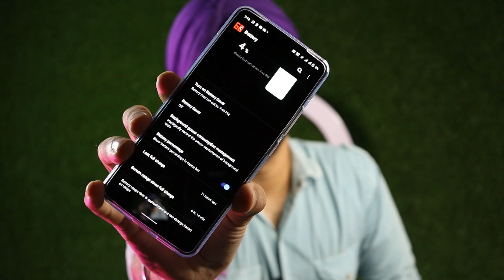Asus ROG 5 Vs IQOO 7 Legend Vs Oneplus 9 | 40,000 to 50,000 phones | Which phone to Buy | Confused?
In this video we gonna do Performance, Speed, Heating Test, Battery of Asus ROG 5 Vs Oneplus 9 Vs IQOO 7 Legend

Topics Covered :-

iqoo 7 vs iqoo 7 Legend
iqoo 7 Legend vs Oneplus 9
iqoo 7 legend vs asus rog 5
Iqoo 7 legend vs Rog 5